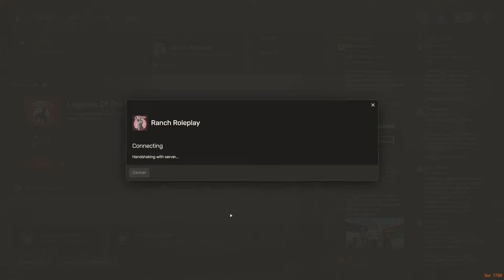W. Davis | "Muddy Waters" | RanchRP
X.com/ApollosAro